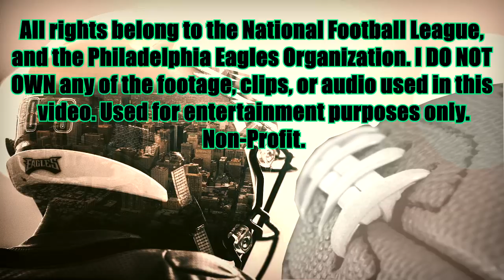Mychal Kendricks 2017 Highlights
Mychal Kendricks 2017 season highlights. Mychal kendricks eagles highlights. Mychal Kendricks 2017-18 highlights.

Song:
1. 'PURE' HARD AGGRESSIVE TRAP Type Beat Rap Instrumental | COSMIC x Retnik Beats